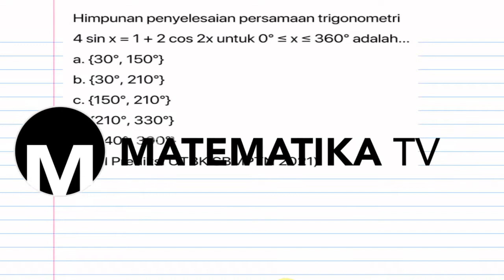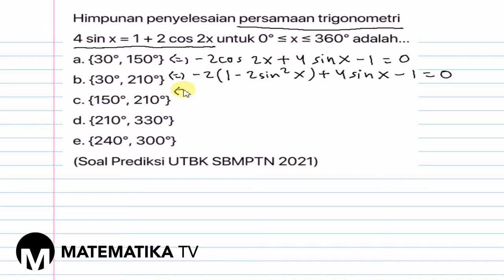[MATEMATIKA TV] PEMBAHASAN SOAL PREDIKSI UTBK SBMPTN 2021: PERSAMAAN TRIGONOMETRI (007)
Pada kesempatan kali ini kita akan membahas soal prediksi UTBK SBMPTN tahun 2021 materi tentang persamaan trigonometri.